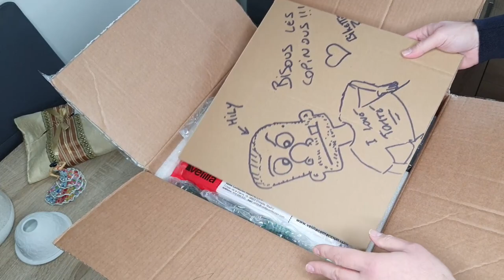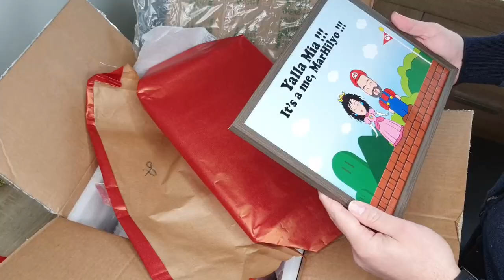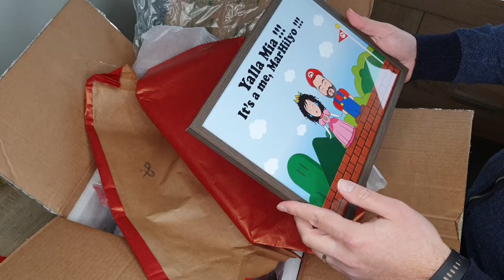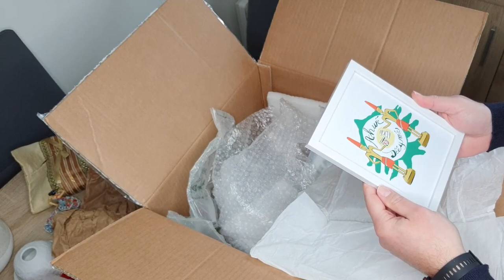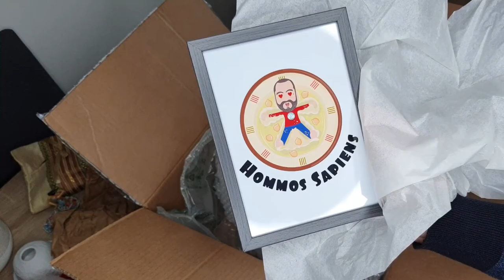🇱🇧 Exclusivité pour les Fans du Liban : Unboxing de Designs Uniques ! 🎁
Dans cette vidéo, je te propose de découvrir les merveilleux designs libanais que j'ai créés en collaboration avec mon talentueux ami Sylvain, de
Si tu es fan du Liban et de la culture libanaise, ces designs uniques vont forcément faire vibrer quelque chose en toi !
0:00 Introduction
1:10 : Début de l'Unboxing
1:22 Une grande amitié
2:45 Les t-shirts exclusifs
7:44 Première surprise
9:35 Seconde suprise
12:24 Les cadres exclusifs
17:03 Message important

Je partage avec joie la langue libanaise depuis 2018, ayant eu le privilège d'accompagner des dizaines, voire des centaines d'élèves 🎓.
Si tu es débutant ou avancé, je peux t'aider avec ULIB, l'espace de connaissance que j'ai créé pour mes élèves 📚.

Et pour finir, n'oublie pas de jeter un œil aux designs exclusifs d'A 2 Pas du Liban 🎨. Tu peux les retrouver sous forme de t-shirts 👕, cadres 🖼️ et tasses de café ☕. C'est une excellente façon de montrer ton amour pour le Liban tout en soutenant notre chaîne.

Si tu as des questions ou besoin de plus d'informations, n'hésite pas à demander 🙋‍♂️.